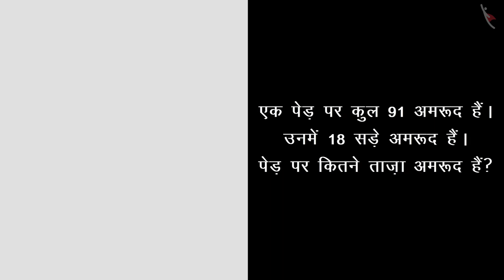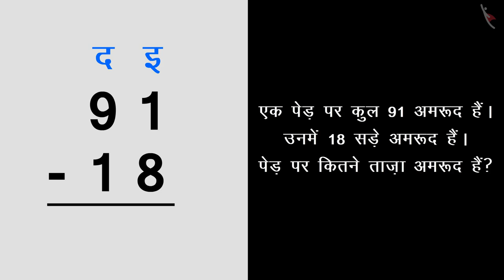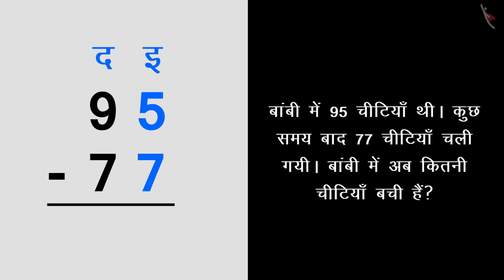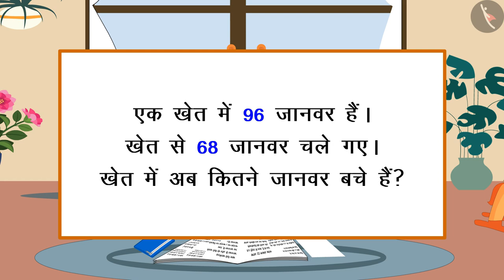दो अंकों वाली संख्याओं का घटाव| Subtraction with borrowing till 99- Part 2| Minus|TicTacLearn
प्रिय विद्यार्थियो,

हैप्पी लर्निंग!

Gaffy
Nursery
Foundational Numeracy
NIPUN
Fun with Numbers
FLN
Number Operation
Subtraction without borrowing
Subtracts 2-digit numbers horizontally/vertically with regrouping (with concrete and pictorial support)